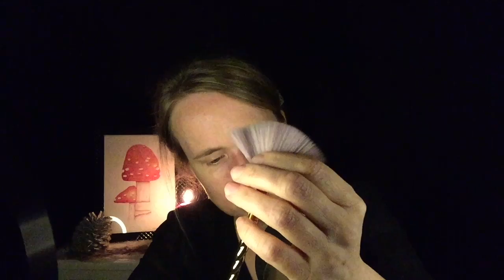ASMR Trigger Woorden & Handbewegingen ❤️ Trigger Words & Hand Movements ❤️ ASMR Nederlands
Welkom! In deze ASMR video ga ik trigger woorden opnoemen en handbewegingen maken. Ik hoop dat je hierdoor kunt ontspannen en tot rust kunt komen. ♥
↓ EXTRA INFO ↓

FAQ :
Leeftijd: 44 jaar
Nationaliteit: Nederlandse / I speak Dutch
Camera: Ik film met een IPad mini 4
Microfoon: Blue Yeti
Edit programma: IMovie en Movavi 14